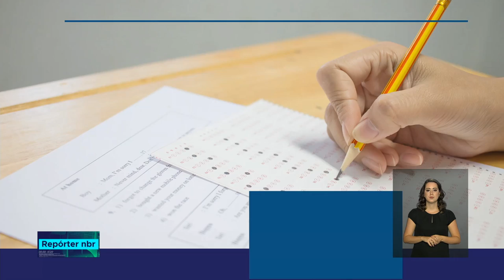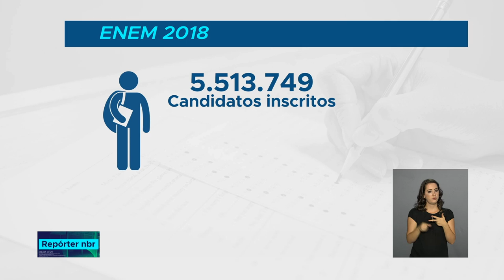REPÓRTER NBR 16h - 12 de novembro de 2018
REPÓRTER NBR 16h - 12.11.18: a Defesa Civil acompanha a situação das famílias afetadas pelas fortes chuvas e deslizamentos de terra em Niterói, região metropolitana do Rio de Janeiro. Veja também: a Escola do Trabalhador, uma plataforma de educação à distância lançada pelo Ministério do Trabalho, completa um ano agora em novembro.